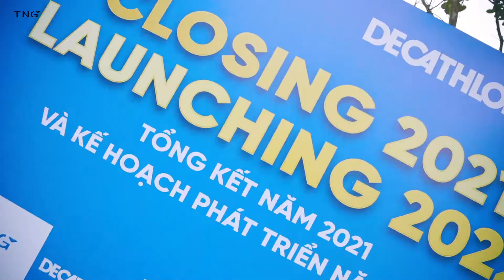HIGHLIGHT CHƯƠNG TRÌNH TỔNG KẾT TNG VÀ DECATHLON 2021-2022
Khoảnh khắc ấn tượng trong Chương trình tổng kết năm 2021 và kế hoạch phát triển năm 2022 của TNG-DECATHLON.